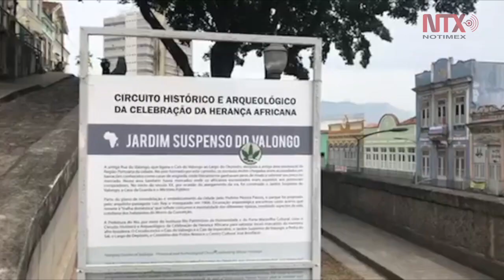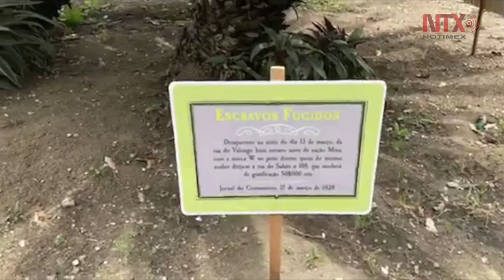Exposición en Río de Janeiro evoca infame compraventa de esclavos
Treinta y tres placas colocadas en áreas públicas del centro de Río,
ciudad que fue uno de los epicentros del tráfico de esclavos de África a América, recuerdan que hubo un tiempo en que las personas eran tratadas como objetos.